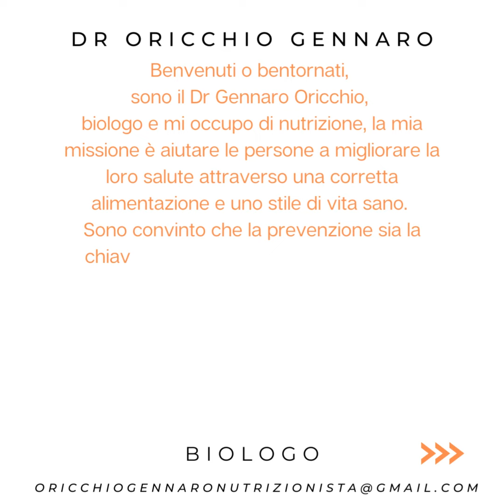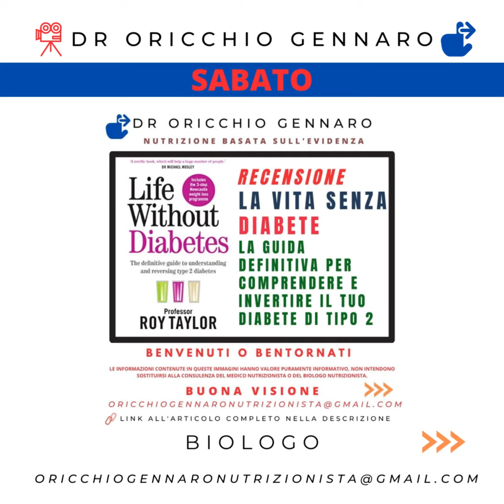RIEPILOGO DELLA SETTIMANA N.15/2023 - DR ORICCHIO GENNARO BIOLOGO NUTRIZIONISTA